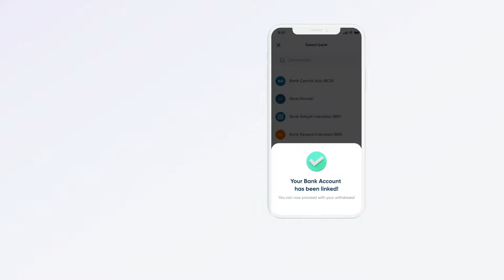Transfer Uang Gratis dan Mudah di Nanovest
NanoSquad suka bete kan kalau harus transfer uang tapi kepotong biaya transaksi? 😢

Nanovest emang paling ngertiin kamu, mungkin lebih pengertian daripada si dia karena selain bisa investasi, kamu bisa transfer uang ke sesama pengguna Nanovest, mau itu keluarga, pacar, temen, atau orang yang ghosting kamu… semuanya GRATIS DAN INSTAN!

Nah buat kamu yang masih nunggu giliran dapet akses, coba lihat betapa mudahnya transfer gratis dan instan di Nanovest. 👏🏼